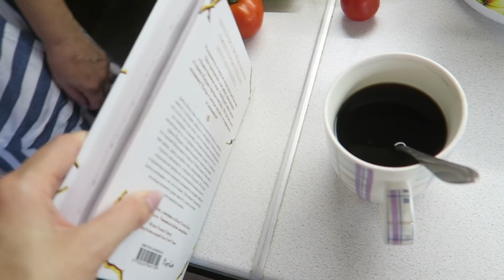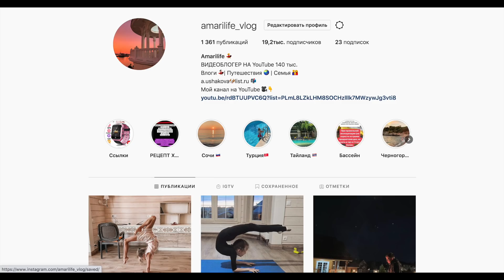ВЛОГ С днем рождения папа! 29 30 августа 2020